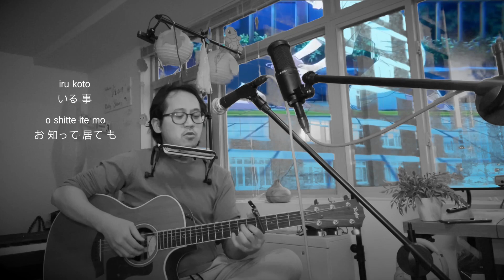Andai Aku Bisa (Japanese cover)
Original song (in Bahasa Indonesia) was written by Bebi Romeo and Ahmad Dhani, popularized by Chrisye with Erwin Gutawa as arranger.

Anime footage in the background from A Silent Voice.

Translated and covered by Si Ulung.

Ada komen kalo harusnya kata "kare" itu diganti dengan "kanojo" (dia untuk perempuan). Makasih komennya.